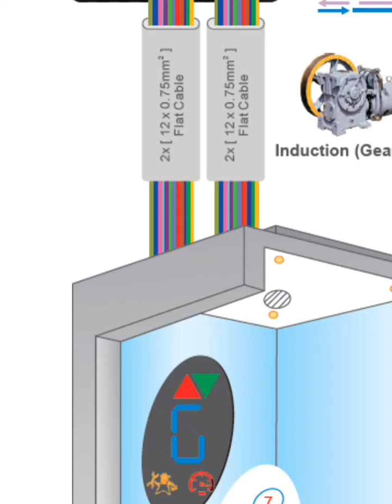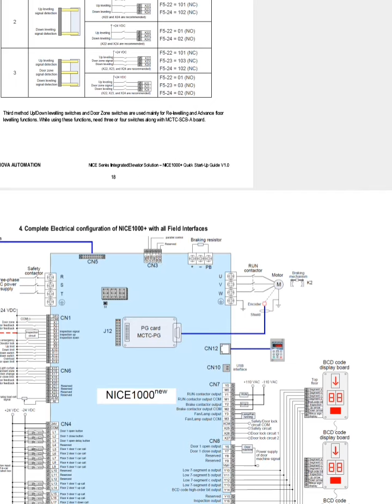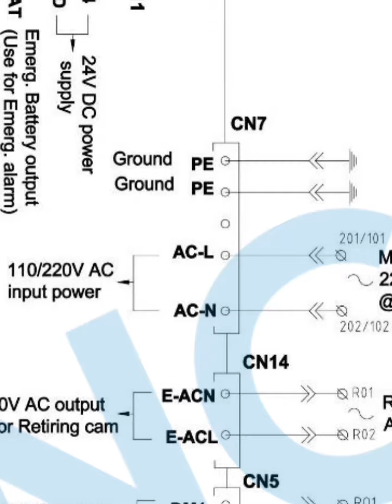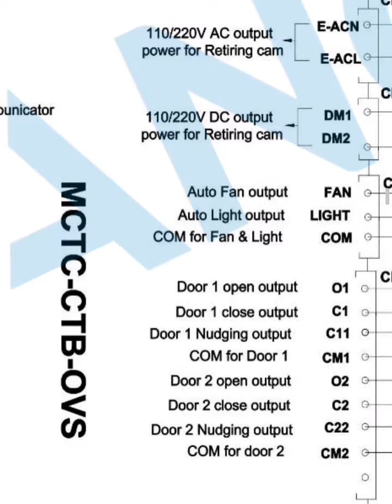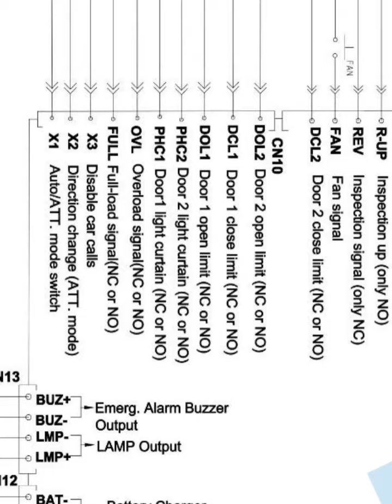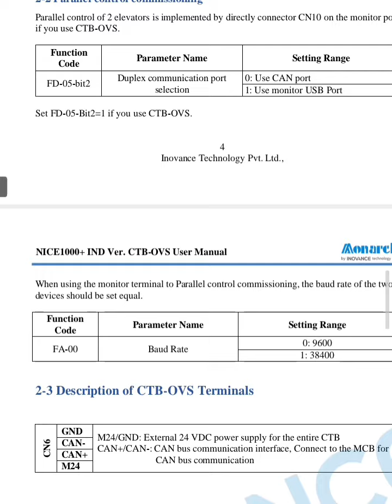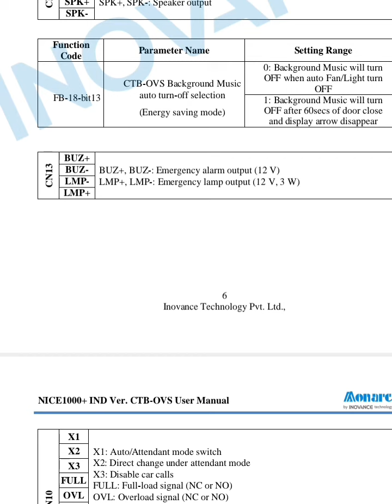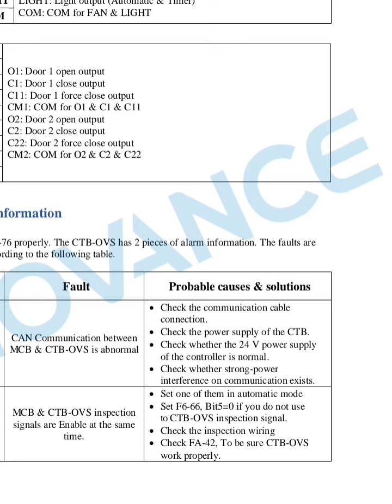Monarch nice 1000 control integrated control system with semi serial communication complete details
in this video talking about monark nice 1000 elevator integrated control system with semi serial communication tank setup communication setup setup communication setup doort drive setup advanced signal will be set up in ekadam cardHELLO FRIENDS IF YOU LEARN ABOUT PLC WIRING & CONNECTION
PLEASE WATCH THIS VEDIOES & IMPROVE YOU SELF SIMPLE EASY WAY
SET UP WIRING IN PLC INPUT & OUT PUT  simatic manager,tia portal,how are field devices wired to plcs?
HI FREINDS IF YOU LEARN  PLC RLC VFD SERVO STEPPER & HYDRAULIC
PNEUMATICS  AND ELECTRICAL PROTECTION AND CONTROL
SKILLS

PLC LOGIC FRIENDS IF YOU LEARN ABOUT PLC WIRING & CONNECTION
SKILLS